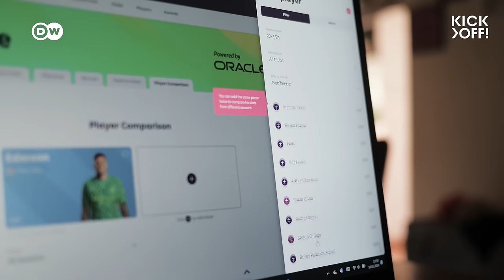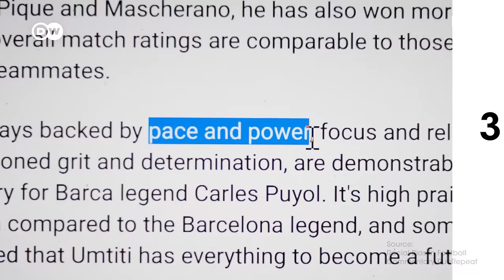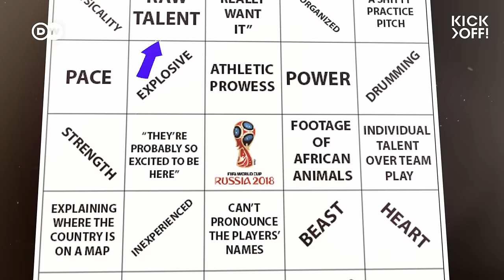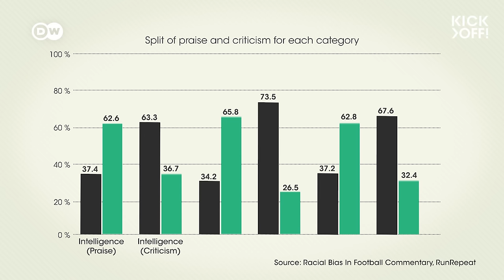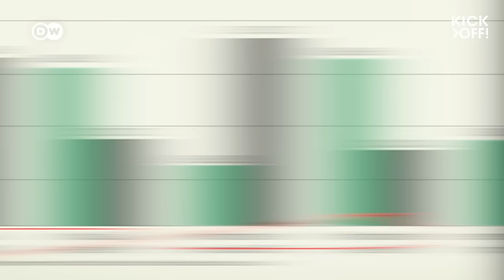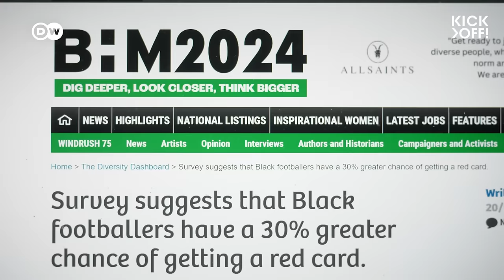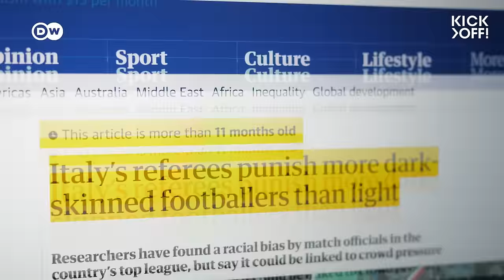WHY we see black and white footballers differently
How would you describle strikers like Romelu Lukaku and Victor Osimhen? What are their main attributes: pace and power? Dark skin is always strong, light skin intelligent? Think again. Studies show that football has a serious bias problem with players having lighter skin tones more likely to be praised for their intelligence and hard work than those with darker skin. We speak to experts in the field and give you the full story: Why racial stereotypes haunt football to this day...

Report: Kamilla Jarzina
Camera: Thomas Lemmer